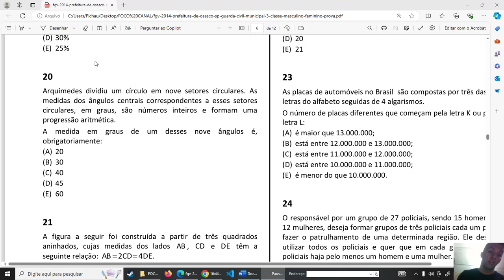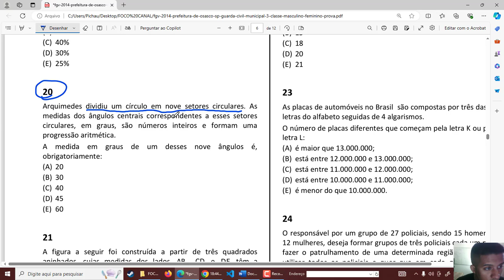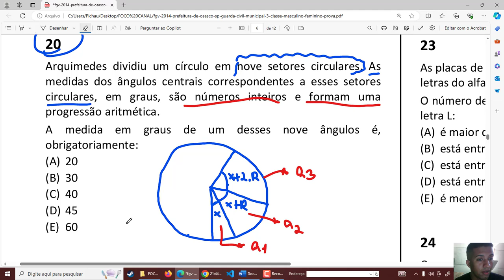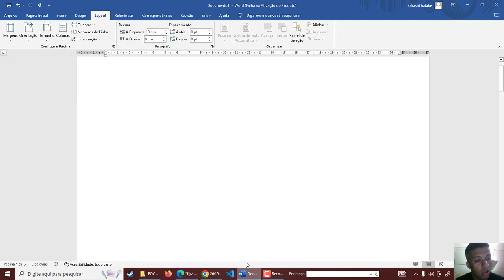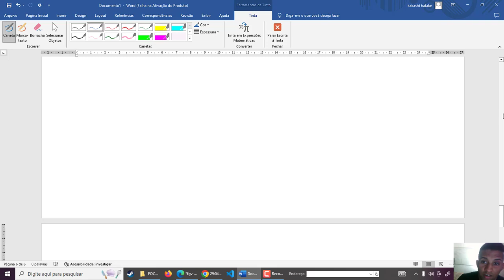FGV - MATEMÁTICA- Q20- PREFEITURA DE OSASCO - 2014 - GUARDA CIVIL MUNICIPAL